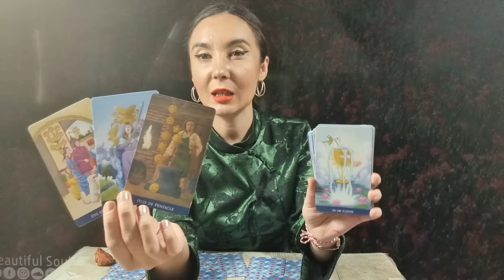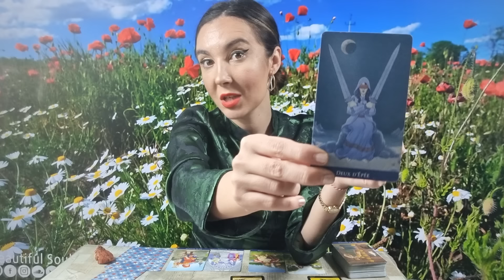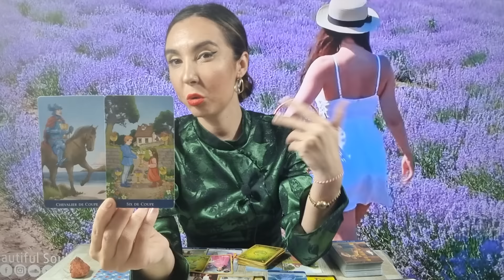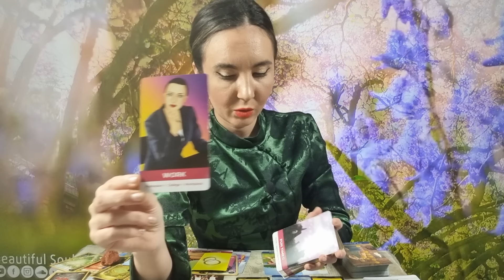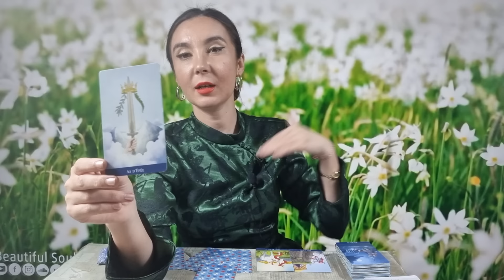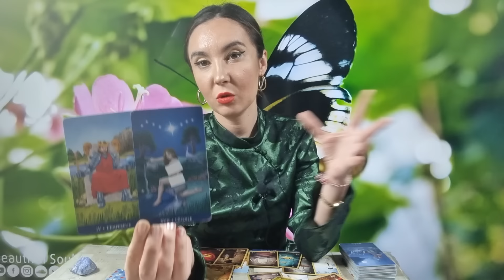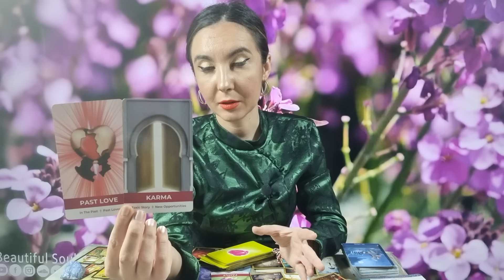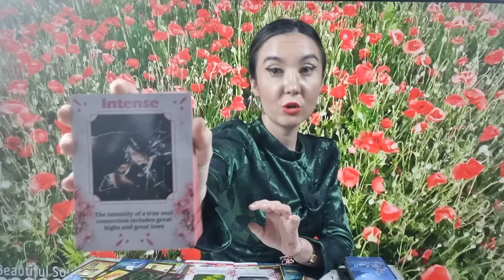𝗦𝗖𝗛𝗜𝗠𝗕𝗔𝗥𝗘 𝗗𝗘 𝗣𝗟𝗔𝗡! 😯 𝗖𝗜𝗡𝗘𝗩𝗔 𝗜̂𝗦̦𝗜 𝗦𝗖𝗛𝗜𝗠𝗕𝗔̆ 𝗔𝗧𝗜𝗧𝗨𝗗𝗜𝗡𝗘𝗔, 𝗨𝗡 𝗠𝗢𝗠𝗘𝗡𝗧 𝗠𝗔𝗚𝗜𝗖! 💜